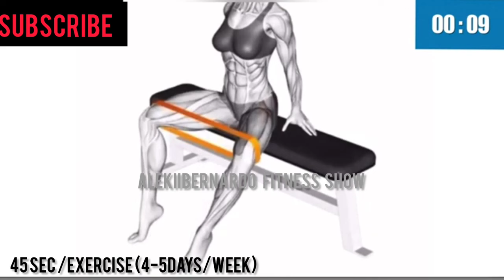Quick and Easy Kegel Workouts Routine